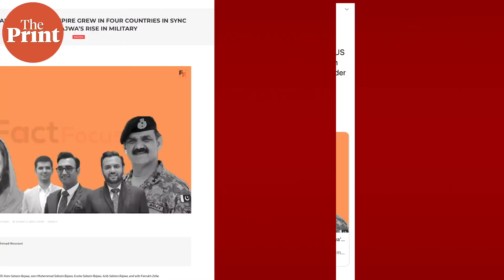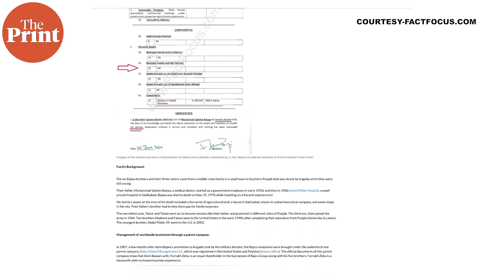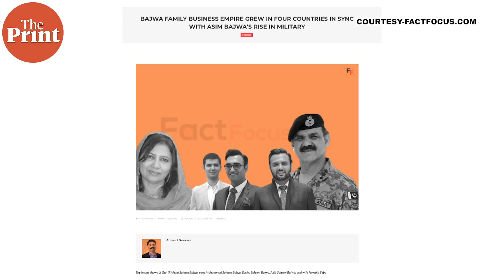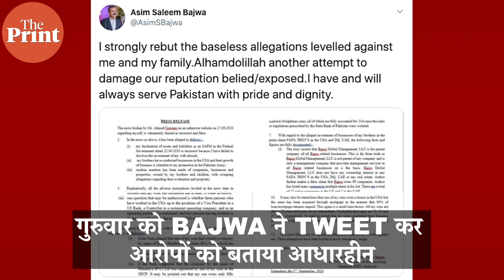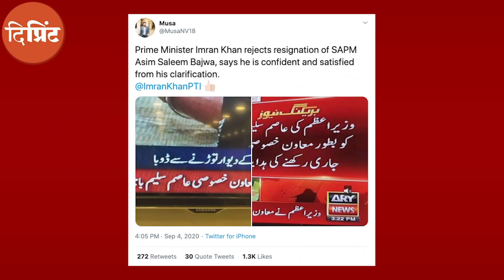Corruption Charges के चलते Pakistan के Gen Asim Bajwa का इस्तीफ़ा Imran Khan ने क्यों स्वीकार न किया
Pakistan के Lt Gen (Retd) Asim Saleem Bajwa के ऊपर हाल ही में एक रिपोर्ट में आरोप लगाया गया कि उन्होंने सेना में रहते हुए अपनी संपत्ति में इज़ाफा किया है. इस report का खंडन करते हुए Bajwa ने tweet किया. पूरा मामला जानने के लिए देखिए दिप्रिंट की Jyoti Yadav की ये रिपोर्ट.